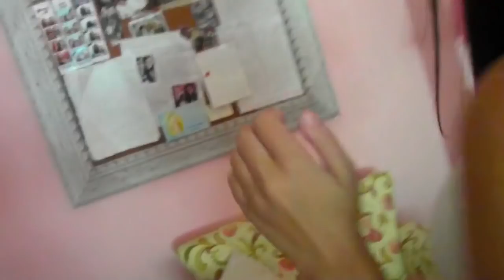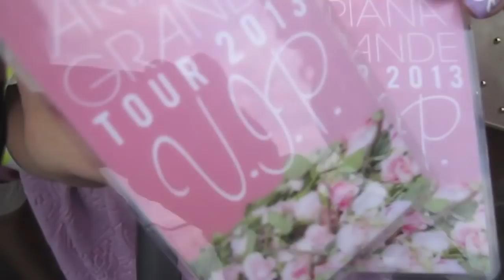Ariana Grande Concert Vlog | Niki and Gabi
This was HIGHLY requested once we let everyone know we were going to an Ariana Grande concert. We are so glad we could share the experience with you through this Vlog! She is beyond talented, adorable and so sweet in real life. Yes, this was the concert she broke down and started crying during. And yes, the day of this concert was the day she and Jai broke up. She tried so hard to put all of her emotions aside,be her giggly and smiley self, and put on a great show for her fans. We hope you guys get the closest experience you can through this video! We tried to make you feel like you were there. Love you guys, and all you arianators xo Niki and Gabi

Visit our other channel where we sing! 00RemakeGirls